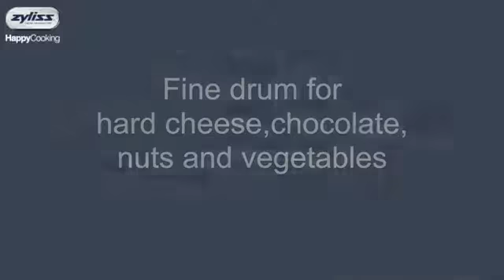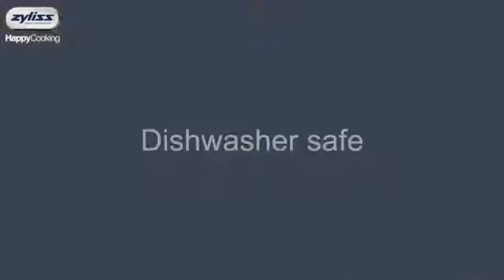Ренде ZYLISS с две приставки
• Материал: ABS пластмаса, неръждаема стомана
• Подходящо за лява и дясна ръка
• Изключително удобно за работа